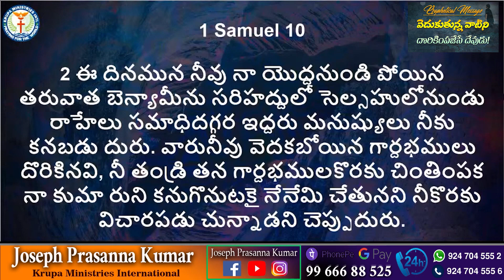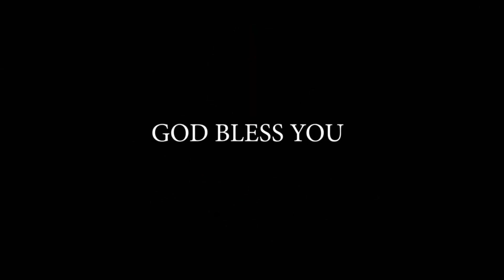వెదుకుతున్న వాటిని దొరికింపజేసే దేవుడు ! (23.08.23) by josephprasannakumar l Prophetical Short Msg